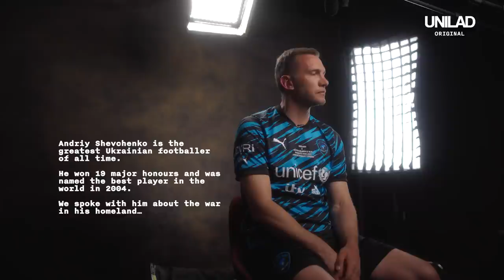Shevchenko On The War In Ukraine | Minutes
This week, we spoke to Ukrainian football legend Andriy Shevchenko on the war in Ukraine. The former Dynamo Kiev, AC Milan and Chelsea player, who also coached the Ukraine mens national team at Euro 2020, gave his feelings and thoughts on the conflict with Russia, his message of support to other Ukrainian professional footballers and his pride for President Volodymyr Zelenskyy.

Soccer Aid for UNICEF 2022 takes place on Sunday 12th June at the London Stadium. A family of four can attend the game for just £60 – buy your tickets